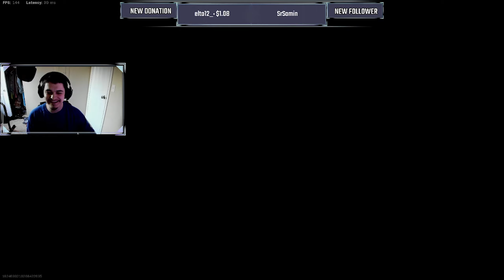1st Time Playing Hardcore Search & Destroy | Dropped 18-3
Hope you like this one. Ez gameplay.